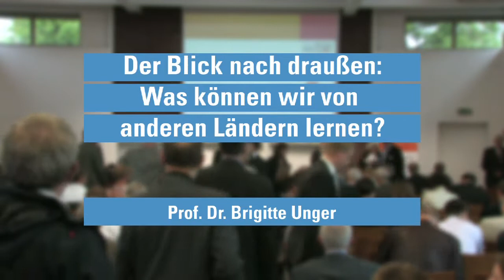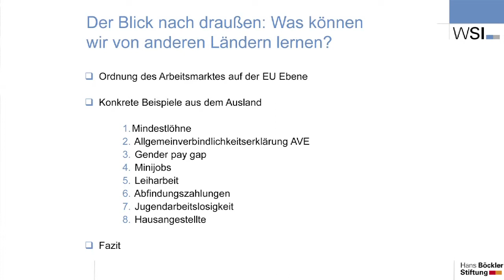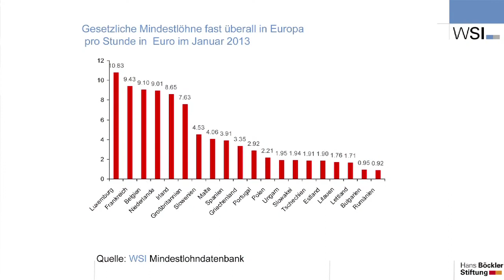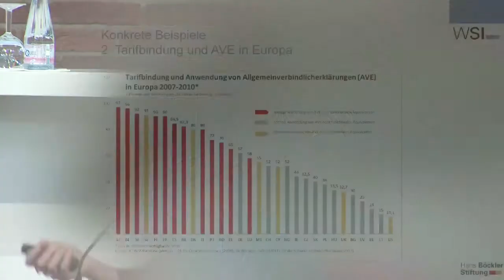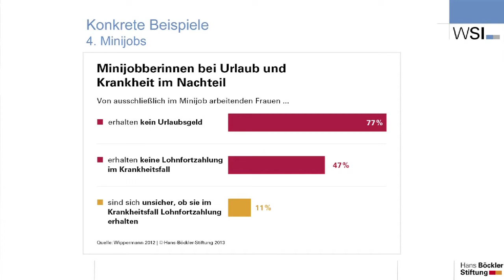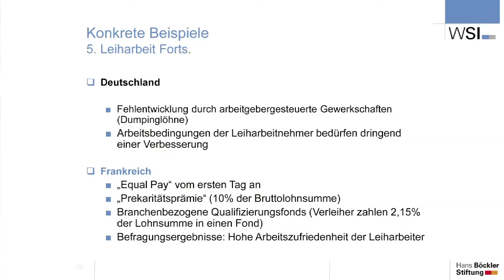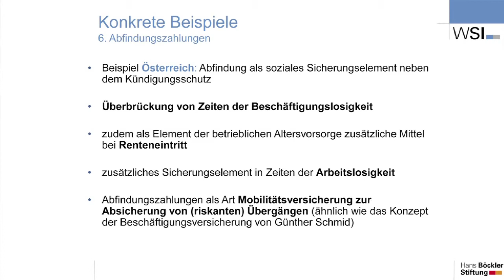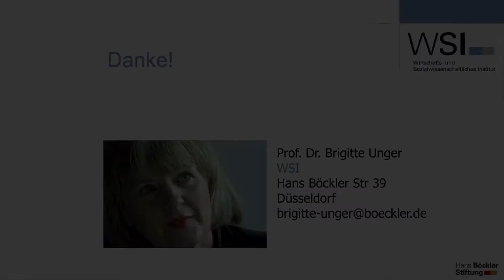Gute Arbeit: Was können wir von anderen Ländern lernen? - Brigitte Unger, WSI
Gute Arbeit: Was können wir von anderen Ländern lernen?

In Deutschland lag die Arbeitslosenquote im März 2013 bei 5,3 Prozent, das ist die Hälfte der Arbeitslosigkeit, die die EU zurzeit verzeichnet. Dieser Erfolg ist jedoch mit einer Zunahme atypischer und prekärer Beschäftigung einhergegangen. Bei einer Neuordnung des Arbeitsmarktes kann sich die deutsche Politik in vielen Einzelaspekten an Regelungen in anderen europäischen Ländern orientieren, sagt Prof. Dr. Brigitte Unger.

Wie, das zeigt die Wissenschaftliche Direktorin des Wirtschafts- und Sozialwissenschaftlichen Instituts (WSI) in der Hans-Böckler-Stiftung und Wirtschaftsprofessorin an der Universität Utrecht in ihrem Vortrag auf der Tagung "Konturen einer neuen Ordnung der Arbeit".